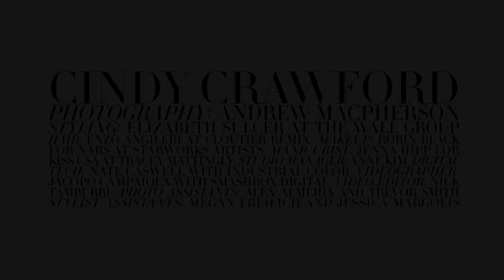Cindy Crawford for FutureClaw Magazine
FutureClaw Magazine, Issue #5

CREDITS:
Photographer/Director: Andrew Macpherson
Styling: Elizabeth Sulcer
Hair: Enzo Angileri
Make-up: Robin Black
Manicurist: Jenna Hipp
Producer/Studio Mgr: Anne Kim
Videographer: Jacopo Campaiola
Video Editing: Nick Tamburri
Digital Tech: Nate Caswell
Photo Assistants: Alex Almeida & Trevor Smith
Stylist Assistants: Megan Freilich & Jessica Margolis